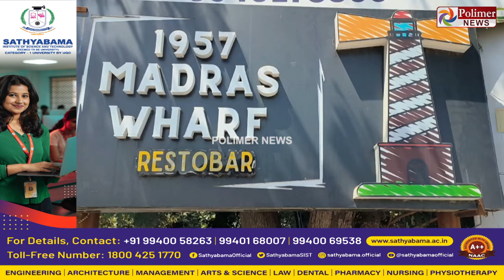'நிம்மதியா சாமி கும்பிட முடியல..' சாய்பாபா கோயிலுக்கு அருகிலுள்ள பாரையை அகற்ற கோரிக்கை Tamil News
'நிம்மதியா சாமி கூட கும்பிட முடியல..' ஈஞ்சம்பாக்கத்தில் உள்ள சீரடி சாய்பாபா கோயிலுக்கு அருகில் உரிய அனுமதியில்லாமல் இயங்கி வரும் 'ரெஸ்டோ பாரை' அகற்ற வேதனையுடன் கோரிக்கை வைக்கும் பக்தர்கள்..!!